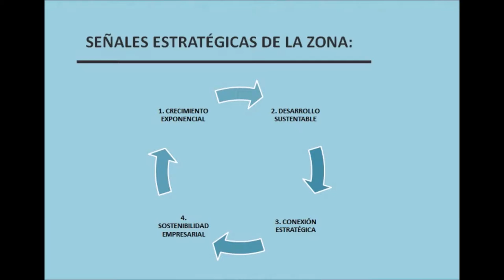TEYA Tierra de Raíz, Merida Yucatan